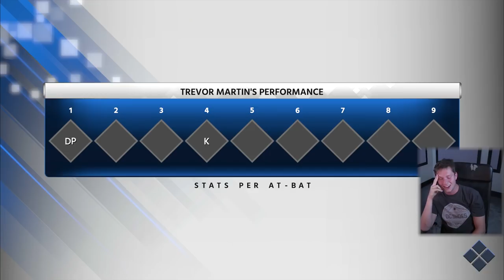MLB 18 Road to the Show - Part 32 - Hit. By. Ball.